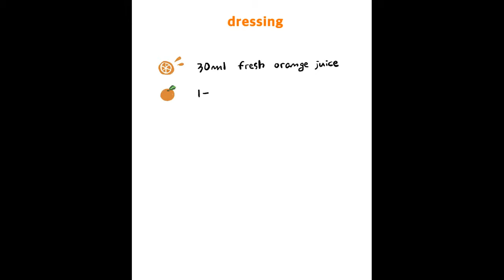Yalzza's ipaddrawing : Orange Caprese Salad / 천혜향 카프레제 샐러드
How to make fresh orange caprese salad.
So Yummy~!!

main ingredients :
orange,
fresh mozzarella cheeze,
baby vegetables

Oh, I made a mistake. Sorry~
sault - salt
grape see oil - grape seed oil

오렌지, 천혜향, 레드향, 한라봉 등 모두 가능합니다.
저는 천혜향으로 만들었어요.
너무나 상큼하고 맛있습니다. 강추!! ^^